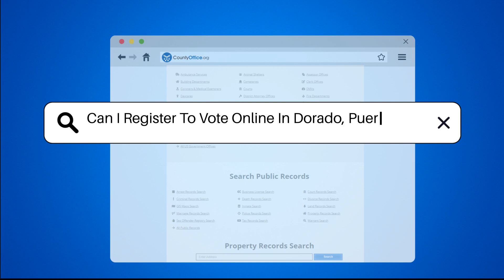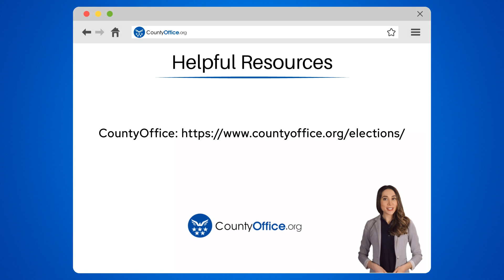Can I Register To Vote Online In Dorado, Puerto Rico? - CountyOffice.org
Can I Register To Vote Online In Dorado, Puerto Rico? In this informative video, we'll delve into the process of registering to vote online in Dorado, Puerto Rico. Voting is a cornerstone of democracy, and understanding the voter registration process is essential for all eligible citizens. The Comisión Estatal de Elecciones (CEE) oversees voter registration in Puerto Rico, allowing individuals to initiate the process online. However, finalizing the registration requires an in-person visit to a local CEE office to verify documentation.

The online registration streamlines the initial steps, saving time for the in-person visit where identification and other necessary documents are submitted. The CEE's website offers detailed guidance on completing the online form and outlines the required documents for the in-person visit, ensuring a secure and efficient registration process. If you reside in Dorado, Puerto Rico, you can kickstart your voter registration online, but remember to conclude the process in person at a CEE office to validate your registration.